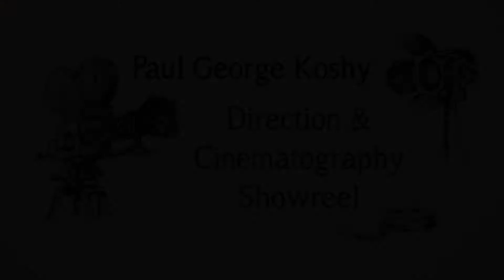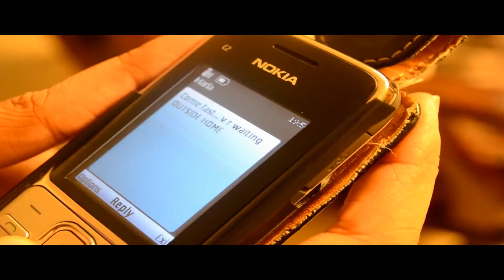Direction and Cinematography Showreel - Paul George Koshy